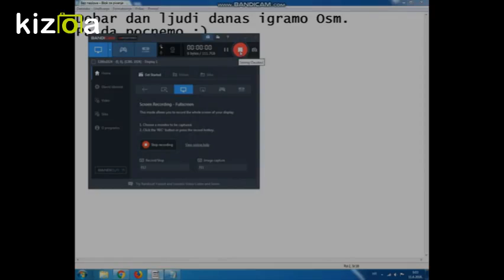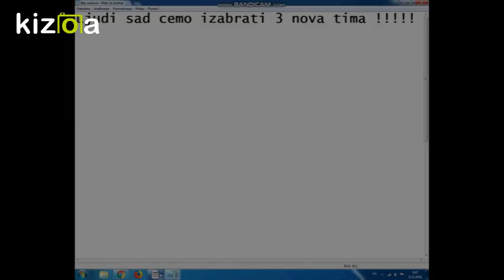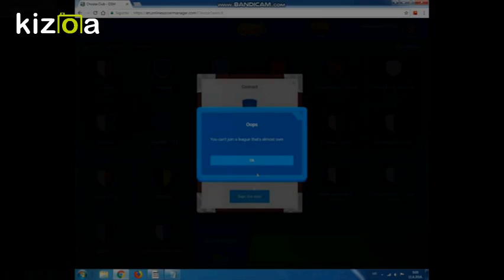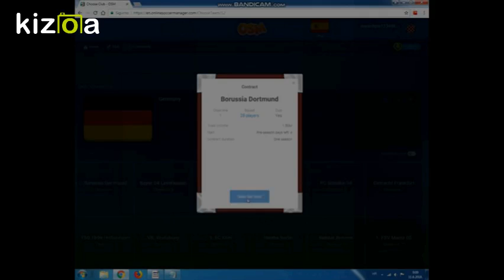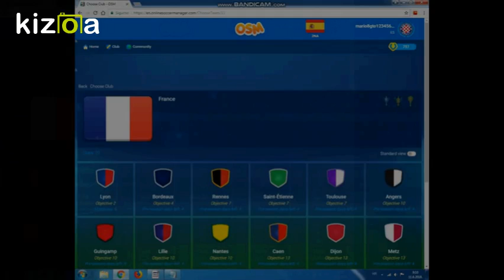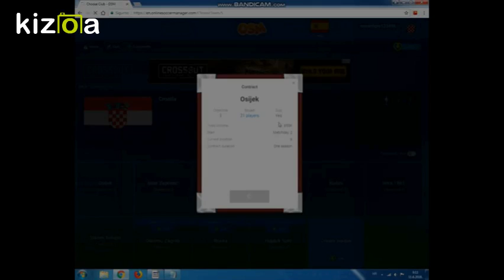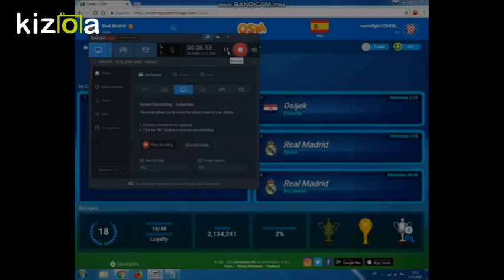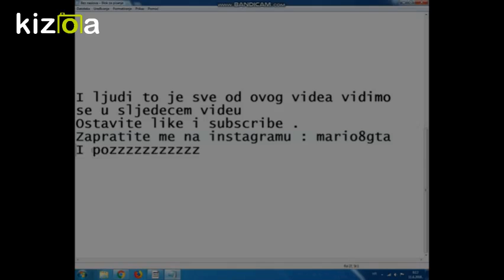5. epizoda Online Soccer Menagera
Skinite Bandicam da bi snimili ekran racunala i Kizoa da bi uredili video koji snimite na racunalu!